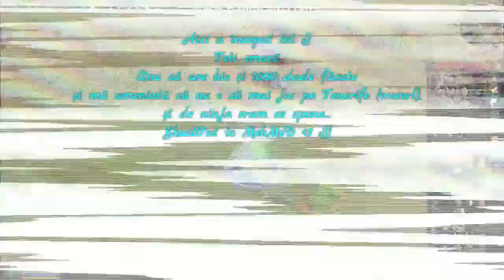Metin2Tenerife-Putin PvP așa de dimineață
Muzică:
1. Skrux - You & Me
2. Autoerotique & Max Styler - Badman (Torro Torro Remix)
3. Ahxello - Forever
4. Defqwop - Heart Afire (feat. Strix)